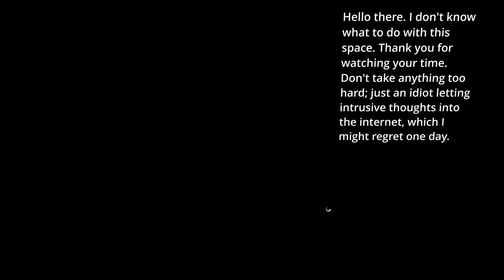"GTA 5 Gameplay & Future Thoughts: Freebies, Predictions, World Crisis!"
Dive into the immersive world of GTA 5 with captivating gameplay and join us in exploring thought-provoking topics like future predictions, global crises, and the pressing issue of climate change. Uncover hidden freebies within the game while contemplating the next 6 years before the decade concludes. Join the discussion on gaming insights, environmental challenges, and the evolving landscape of our virtual and real worlds. Are you ready for a journey that transcends the gaming experience? Let's navigate through the open world of possibilities together!

short clips from
Video clips provided by Vlipsy Explore a world of short, shareable moments from popular media on their platform!